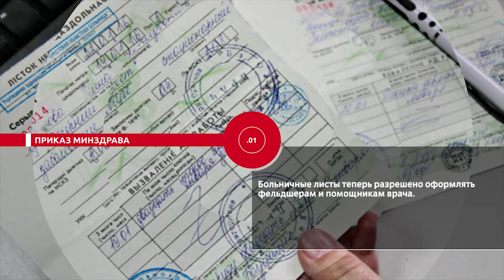НОВОСТИ ЭПИЗОДЫ 12 11 2020